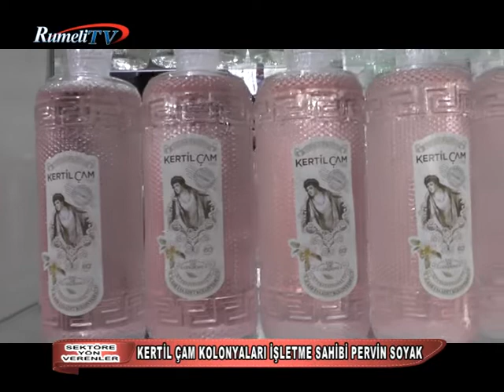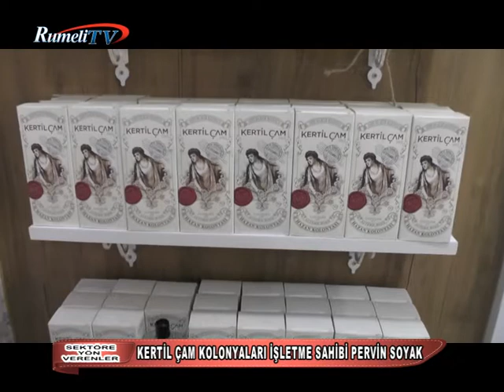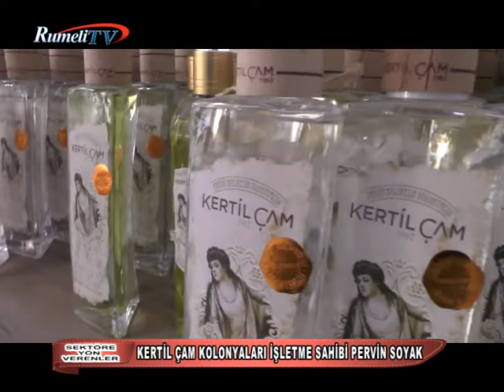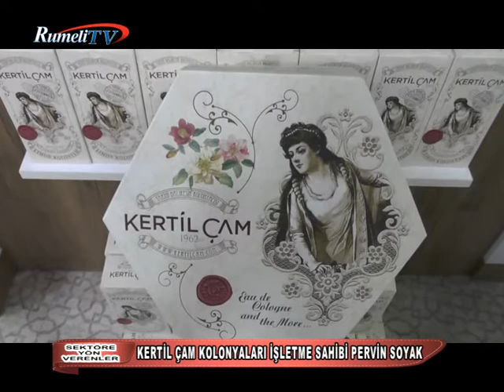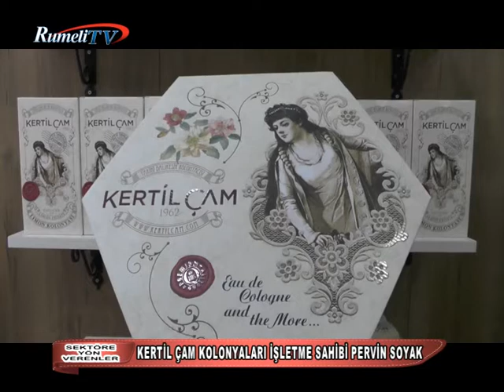Sektöre Yön Verenler /Bodrum/Milas/Balıkesir/Bursa/Sındırgı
Fatma İSTİM'in hazırlayıp sunduğu Sektöre Yön Verenler / RUMELİ TV 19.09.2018 tarihli yayını